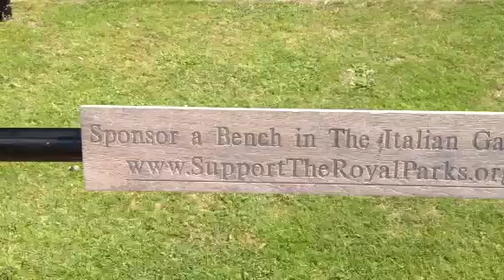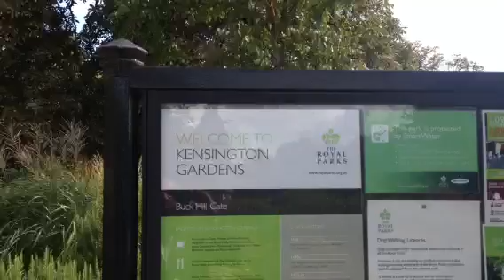Kensington garden London experience